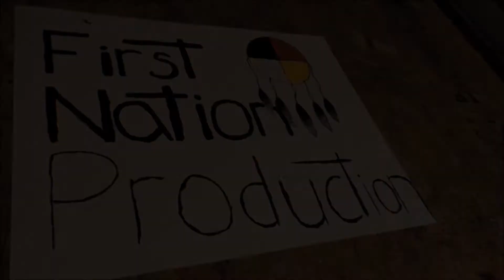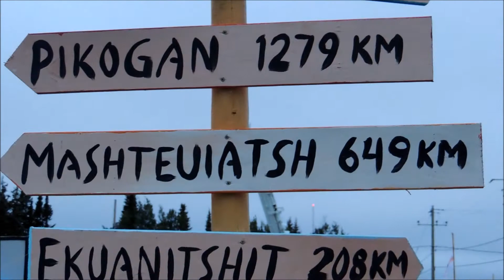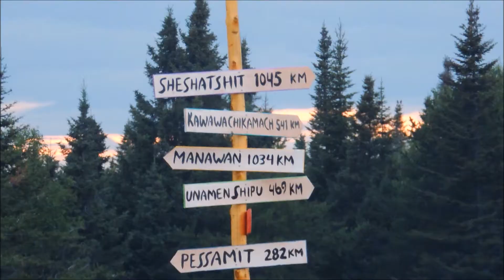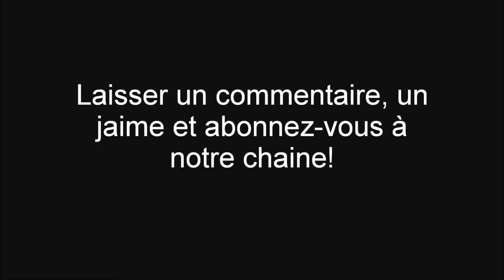[FirstNationProduction] Innu Nikamu 2014 30ième éditions (Partie 1)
Pour ceux et celles qui ont manqués le festival, voici les moments qu'on a filmé pendant Innu Nikamu 2014.

Partie 2: On travail en ce moment là-dessus mais il sera publié bientôt.